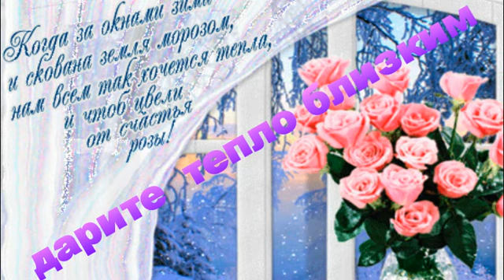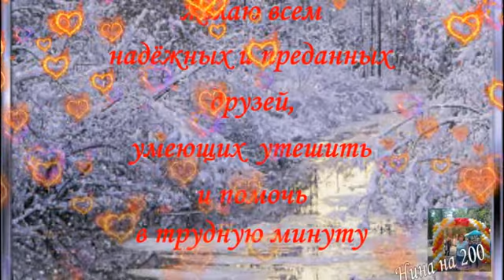С Днём преподобного Максима Утешителя!Музыкальное поздравление для именинников.